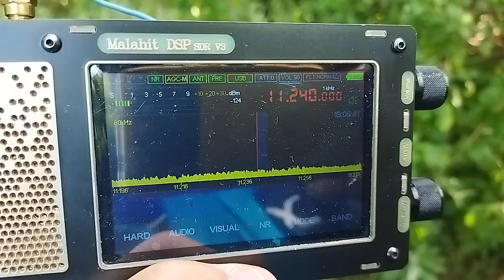11240 kHz Песни народностей 20240621 1507utc